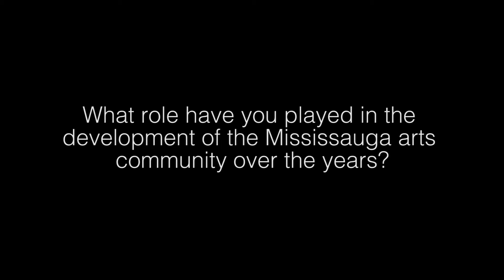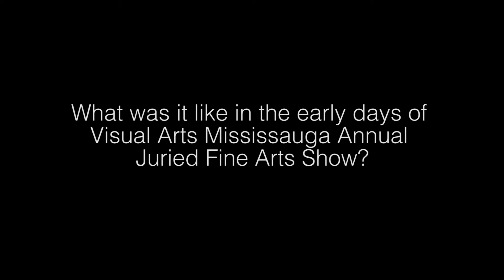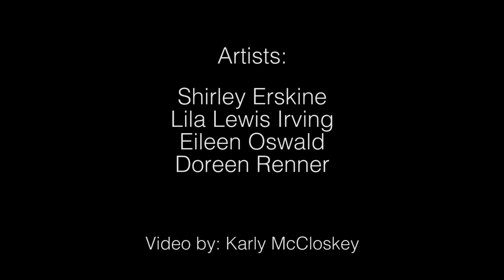The Gathering Place: A Tribute to the Matriarchs of Visual Arts Mississauga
In conjunction with VAM39, the AGM presents The Gathering Place: A Tribute to the Matriarchs of Visual Arts Mississauga, on view until February 18. This exhibition in our Resource Centre, features this video and works from the AGM Permanent Collection by Shirley Erskine, Lila Lewis Irving, Eileen Oswald and Doreen Renner. The Gathering Place acknowledges the contributions of these four senior female artists in developing the Mississauga arts community over the past 30 years.

The artistic and professional contributions of these women to growing Visual Arts Mississauga (VAM) as a platform for presenting and promoting Mississauga-based artists have not gone unnoticed. All four women, at different times, have assisted in the coordination of or served as a juror for VAM’s Annual Juried Show of Fine Arts – now in its 39th year.